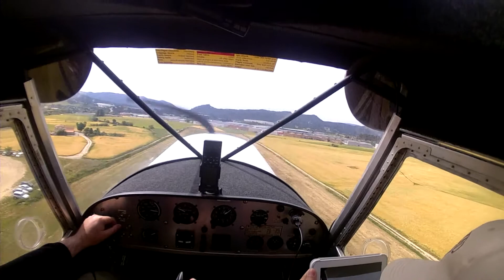Despegando desde el Aerodromo de Igualada Probando la GoXtreme WiFi Full HD Action Cam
Probando la videocamara GoXtreme Full HD WiFi Action Cam.
Despegando desde LEIG con ICP SuperBingo, alias "BinguinB8".